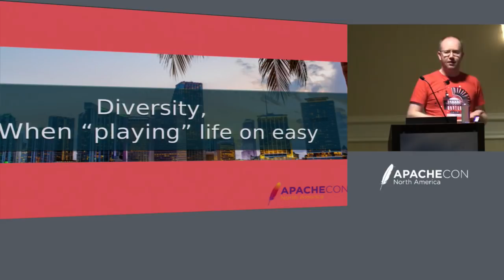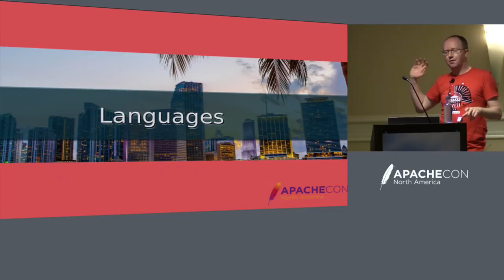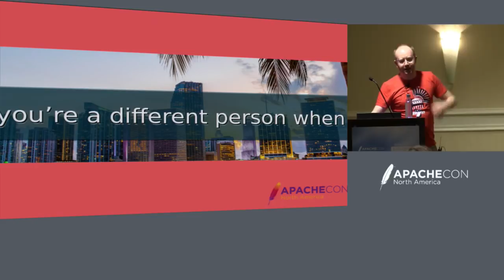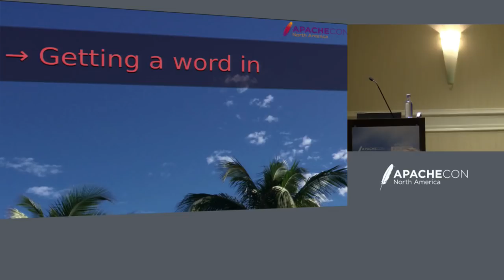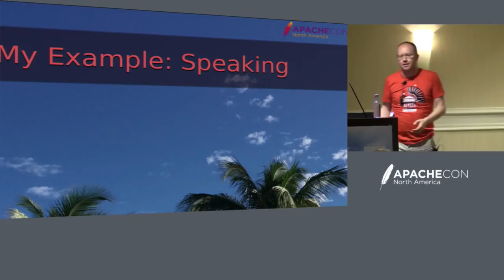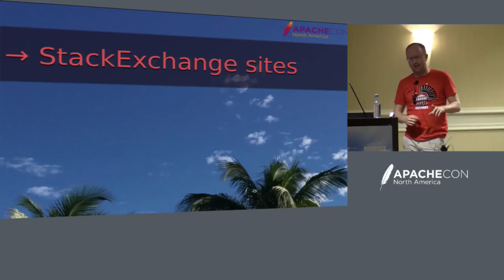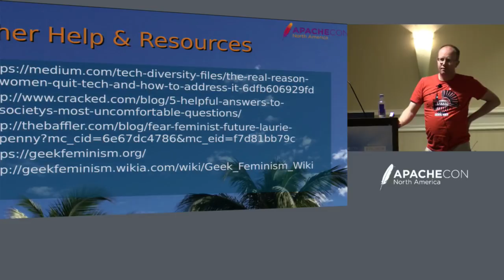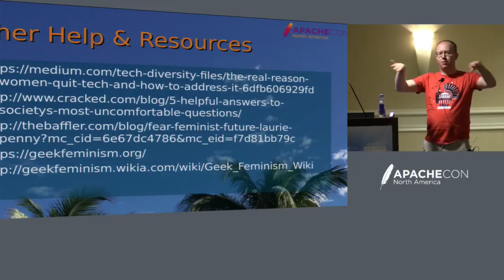Diversity, For Those Playing Life on Easy - Nick Burch, Apache Software Foundation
Diversity and inclusion are becoming hot topics within our open source communities and industry, but for those of us ""playing life on easy"", the subject and impact can be harder to ""get"".

Like many people who used to play life on easy, I've had some blind spots around diversity and inclusion. I only discovered these through working on projects, communities and support at the ASF, and by moving to a new country!

Now it is my mission to help others see the light, learn for themselves, and through that build better open source communities. I'll be sharing what I learnt, giving resources, and specific takeaway actions.

About Nick Burch
Nick began contributing to Apache projects in 2003, and hasn't looked back since! He's mostly involved in "Content" projects like Apache POI, Apache Tika and Apache Chemistry, as well as foundation-wide activities like Conferences and Travel Assistance.

Nick is CTO at Quanticate, a Clinical Research Organisation (CRO) with a strong focus on data and statistics.

Nick has spoken at most ApacheCons since 2007, and as well as many industry events on Apache topics + others.